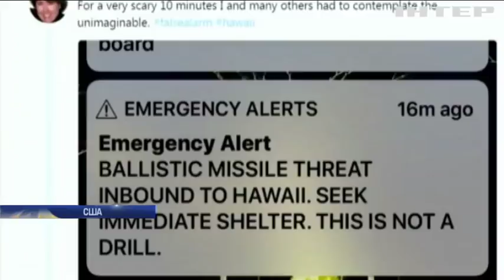Ложная тревога: сообщение о ракетной атаке посеяло панику на Гавайях (видео)